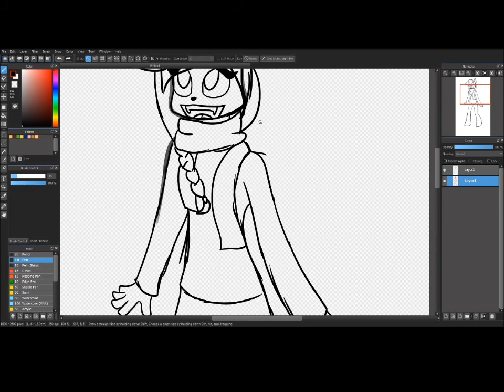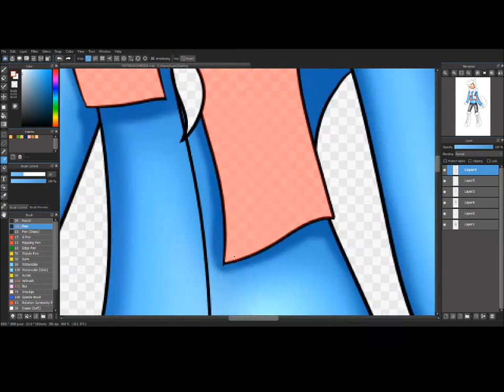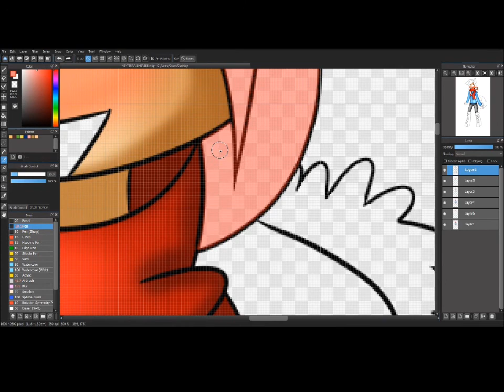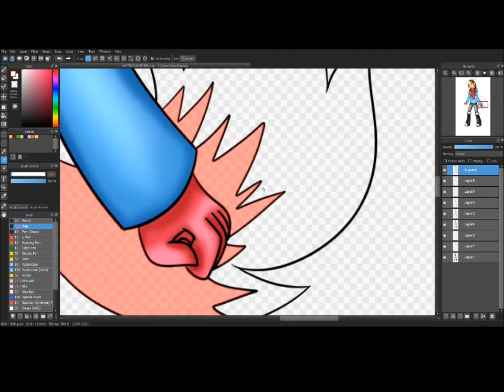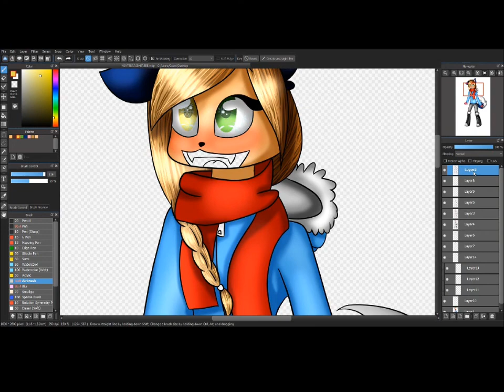Speedpaint-Snow Day!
(SORRY FOR BAD QUALITY VIDEO)Soooo. I have almost have a foot of snow at my place. :D :D :D :D IM SO HAPPY